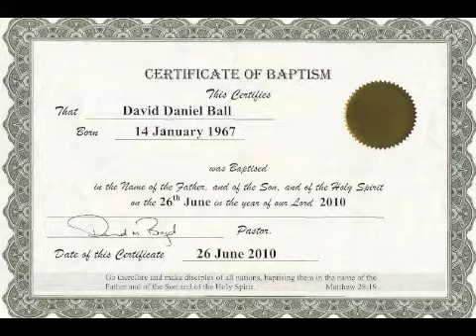Morning and Evening February 6th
AUAWN0207111